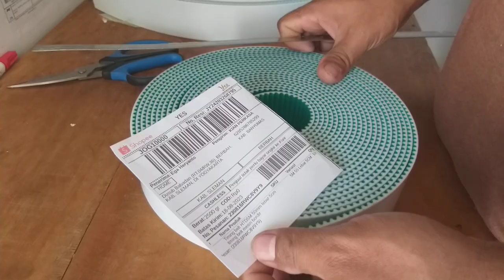Timming Belt HTD5M lebar 5 cm sleman yogyakarta